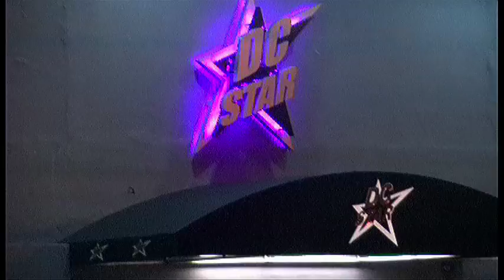FAZE 2 @ DC STAR (HIT ME ON TWITTER)*CLEAREST VERSION